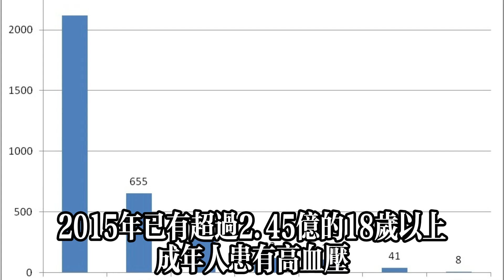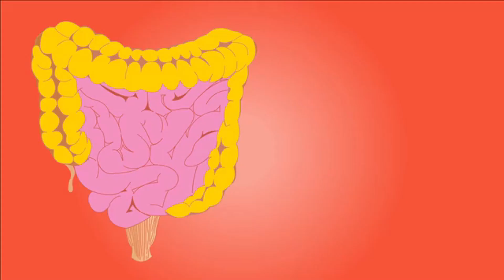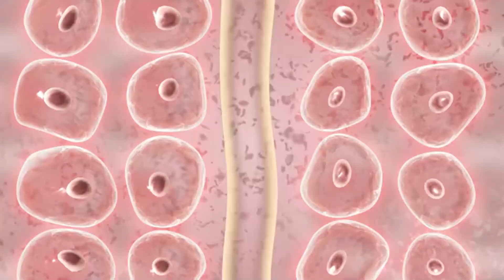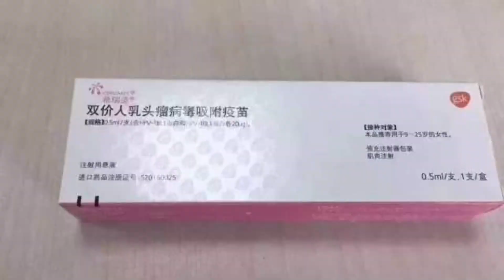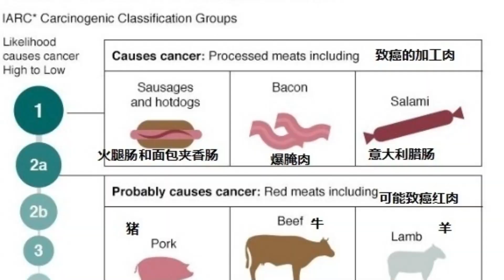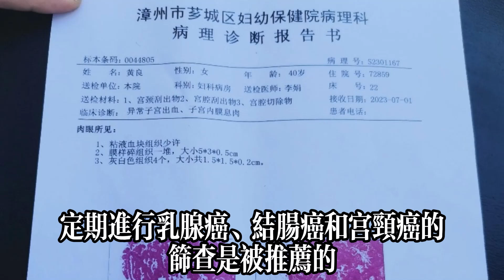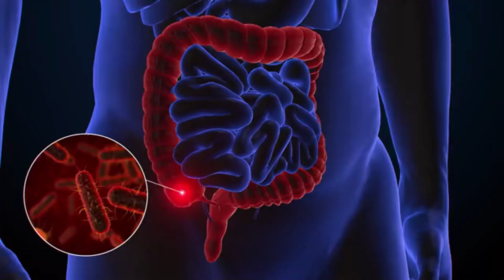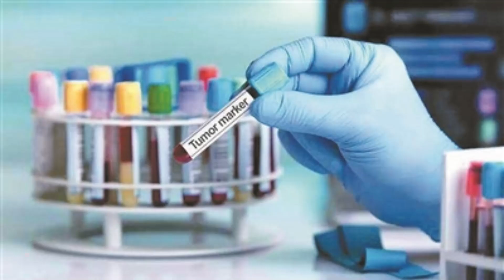为啥老一辈人因为穷经常吃咸菜，却很少高血压、癌症？告诉你答案#健康常識#養生保健#健康#健康飲食